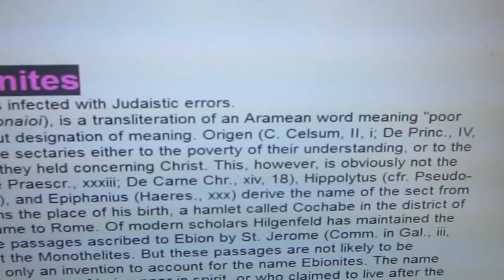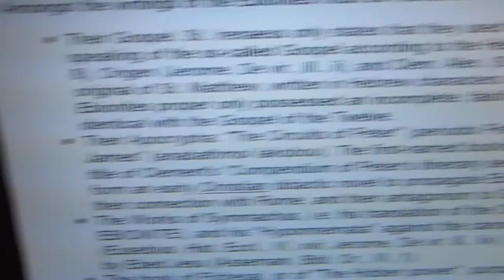Symmachus the Ebionite